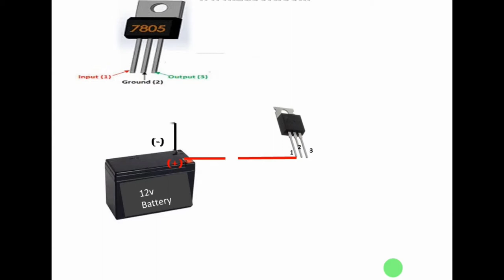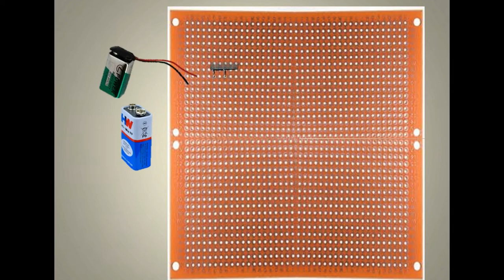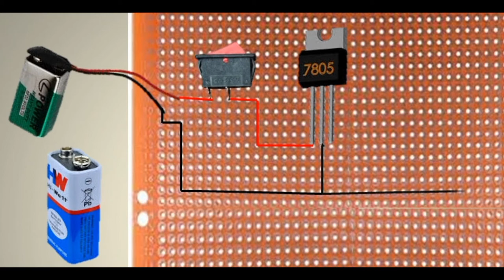DIY 12vdc to 5vdc very simple at home using 7805 !! 5v power supply !!! 7805 circuit